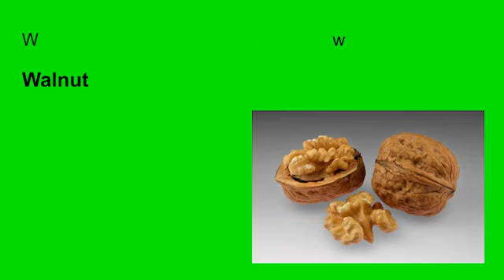Learn English. ELA -4 ( Consonant sounds)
In this video the Phonics (sounds) of  consonant in English alphabets are described along with the names of the fruits starting with the consonant alphabet.